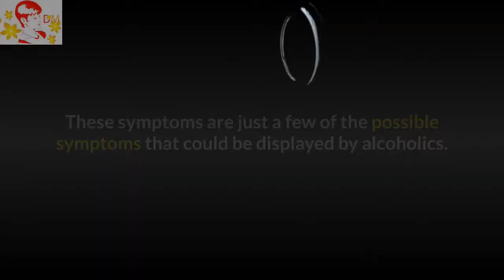Alcoholism - Causes and Effects On The Society - Why Do Some People Become Alcoholics?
Alcoholism: Learn About Alcoholism & Treatment. More than 700,000 Americans receive alcoholism treatment on any given day. If a life is affected by alcohol, it is essential for one to learn about alcoholism, physical dependence and substance use disorders. In order to figure out the best way to help an alcoholic friend, you first must learn about alcoholism and alcohol abuse. When a person receives a diagnosis of alcoholism, the next important step is getting that person to appropriate alcoholism treatment. Alcoholism is a disease in which a person drinks alcohol even though drinking hurts his or her life.

alcoholismselftreatment alcoholismtreatment - followback Alcohol Abuse (Disease Or Medical Condition), health and social care information centre, alcoholism is a disease, what are the causes and effects of alcoholism on families and society as a whole, addiction and the brain, Alcoholic Liver Disease (Disease Or Medical Condition), drug addiction, Liver Disease (Disease Or Medical Condition), alcoholism causes, Substance Dependence (Disease Or Medical Condition), Alcoholics Anonymous (Organization), alcohol addiction, drug use, alcohol withdrawal, withdrawal symptoms, Alcoholic Beverages, social behavior, Alcohol dependence

Notice:
professional medical advice regarding healthcare i.e. diabetes, weight loss, dentistry, skincare, aerobic exercise, pregnancy, muscle building, nutrition, etc.  Prior to beginning any regimen, an individual should consult their personal physician for proper recommendations.